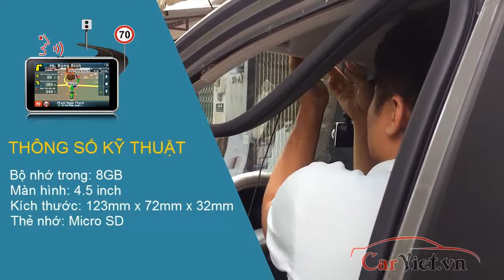💯 Carviet.vn| Lắp đặt camera hành trình Vietmap A45 cho xe hơi Ford Ranger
Camera hành trình vietmap A45 đang được sử dụng phổ biến đối với xe hơi. giúp quan sát, ghi hình, hỗ trợ camera lùi và đặc biết cảnh báo tốc độ cho tài xế.
💰 Giá ưu đãi: 3,350,000 vnđ
Các dòng sản phẩm camera hành trình khác tại Carviet

Carviet chuyên lắp đặt linh kiện xe hơi: camera hành trình, camera lùi, gập gương lên kính, smartkey..., hệ thống tự động cho xe để nâng cấp xe hiện đại hơn cũng như mang lại an toàn cho người lái
Địa chỉ:Số 38, Đường 185, KP.5, P. Phước Long B, Q9, TP.HCM